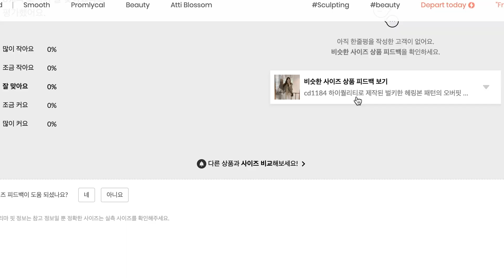KOREAN LOCAL BRAND HAUL | Haul đồ thu đông nội địa Hàn Quốc | Đồ Hàn có đắt hay không?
Bạn nào từng ở Hàn chắc không lạ gì app này nữa rồi, mình được giới thiệu đây là app nổi nhất về quần áo cho nữ ở Hàn, mặc dù không có tiếng Anh nhưng theo mình app khá dễ dùng.
Các bạn ở Việt Nam có thể order quần áo trên này qua các shop trung gian nhận ship đồ Hàn về Việt Nam nha.